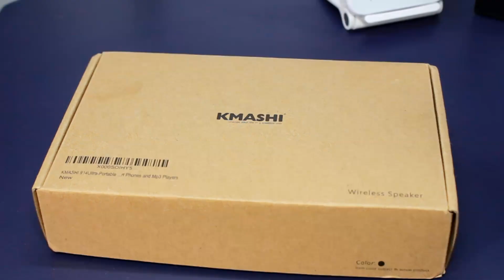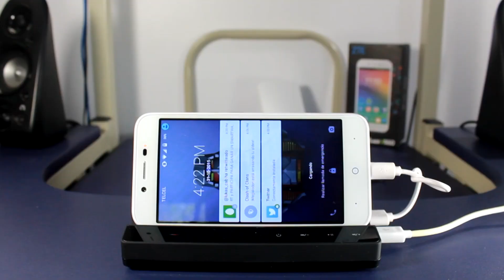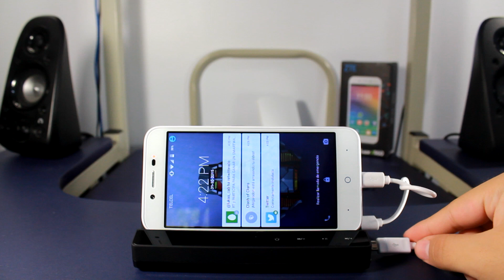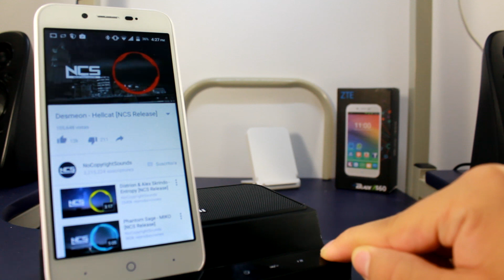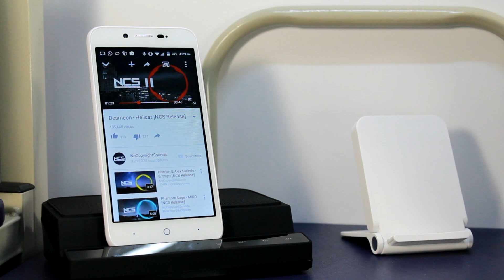GADGET RECOMENDADO #2 / DOCK Para móviles TOUCH con BOCINA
GADGET RECOMENDADO #2 / DOCK Para móviles TOUCH y con BOCINA

En El vídeo de hoy vemos el segundo gadget recomendado, en este caso alg que no puede faltar. Te presento el ARMA K2, un DOCK para sostener nuestros móviles que me encanta, cuanta con unos materiales de construcciones con un excelente acabado y por su puesto materiales amistosos para nuestros equipos. No te pierdas esta seria donde hacemos los mejores vídeos de unboxing y mostramos los mejores gadgets al mejor precio.

¡LAS MEJORES OFRETAS PARA TU ANDROID!